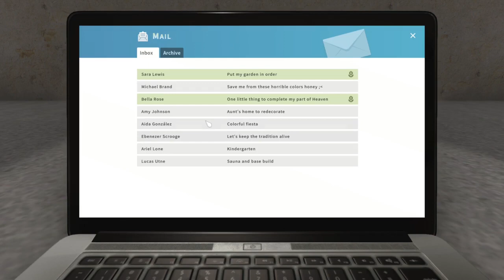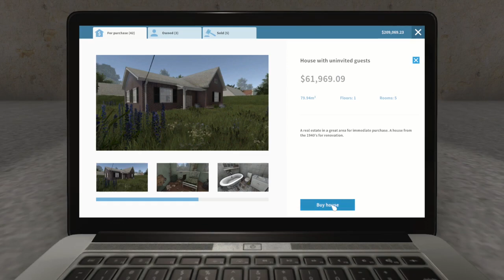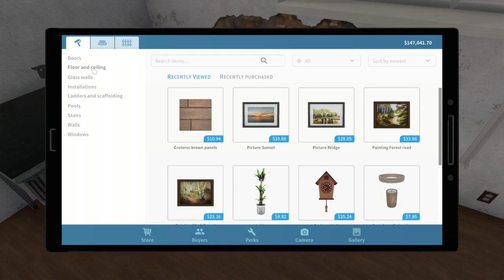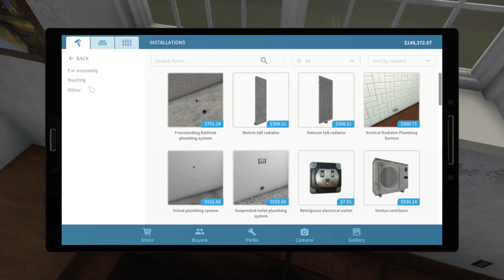PLASTER LOTS OF PLASTER - house flipper (ep 32)